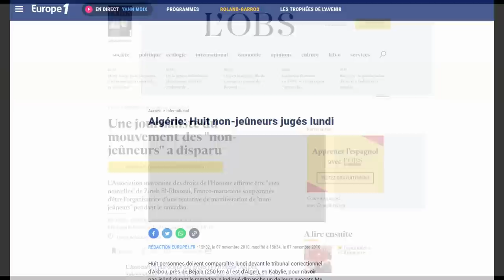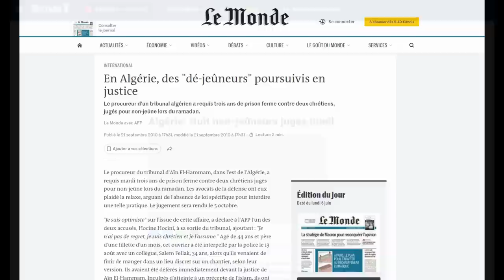Les Apostats de l'Islam : est-ce qu'ils existent vraiment ?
Cette vidéo aborde le sujet des apostats et de l’apostasie en Islam. Dans un monde de plus en plus individualisé, l’aspect collectif de l’Islam tel que vécu dans les sociétés musulmanes, laisse peu de place, ou pas assez de place, à l’expression des individualités. Beaucoup de gens développent des référentiels et systèmes de valeurs en divergence des pratiques collectives de leurs sociétés. Ceci peut les pousser à quitter l’Islam et se définir comme apostats. Mais le sont-ils vraiment ? Est-ce qu’ils ont quitté l’Islam en tant que religion ou bien est-ce qu’ils ont quitté l’Islam en tant que pratique culturelle collective ?

En d’autres termes, avant de se définir par de l’apostasie, est-ce que la personne était REELLEMENT musulmane ? Parce que beaucoup disent avoir quitté l’Islam alors que lorsqu’on creuse avec eux la question, on se rend compte qu’ils n’ont jamais été dedans ou vraiment dedans.

Oui, ils sont nés dans une famille dite musulmane et dans pays dont l’Islam est la religion culturellement dominante, mais si on va plus loin, mis à part des pratiques et des croyances collectives répandues, la personne n’a jamais pu vraiment tracer un chemin spirituel profond.

Quelques versets du Coran rappellent certains concepts :
- Les destins sont individualisés y compris pour les choses de la Création. C’est-à-dire que même l’existence d’une pierre ou d’un rocher à un Sens bien précis, un rôle important et une destinée divinement pensée.
- Chaque chose a une mesure. Même l’eau qui coule des sources et se mélange, ne le fait pas au hasard ou de manière anarchique mais selon une mesure

Le collectivisme culturel des sociétés musulmane force à l’uniformité et ne permet pas l’expression des destins individualisés, ni la liberté des choses et des êtres à avancer selon des mesures différentes tel qu’annoncé dans le Coran.

Soyez les bienvenus dans cette vidéo !